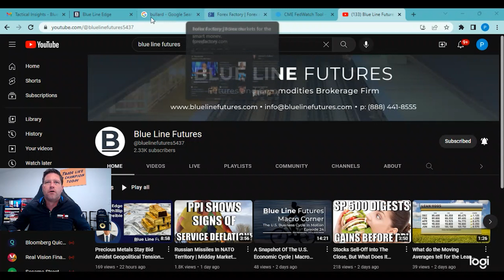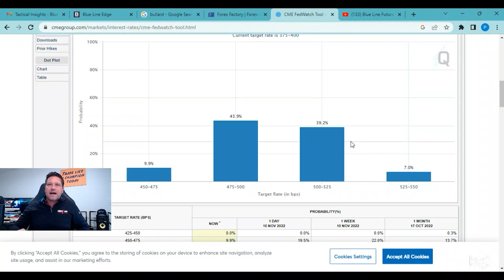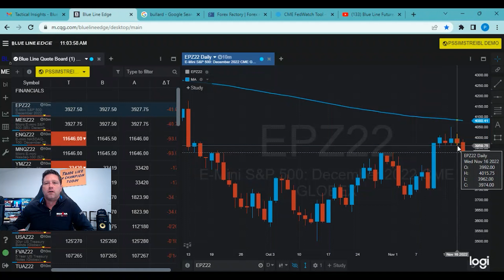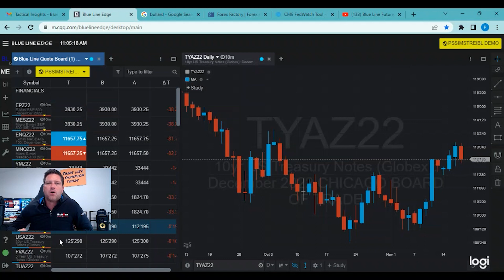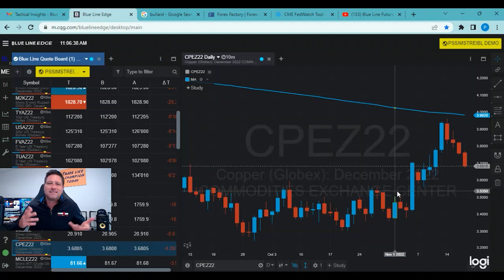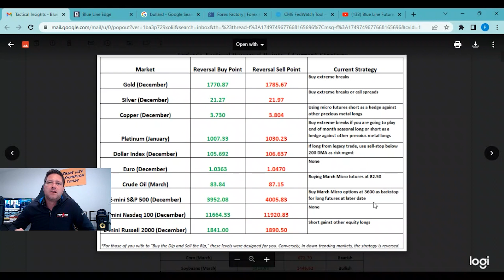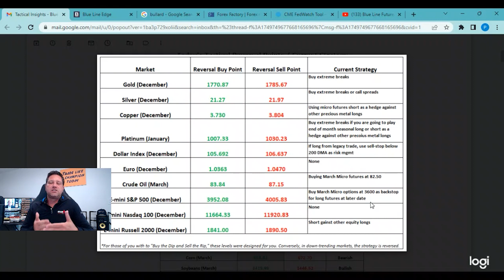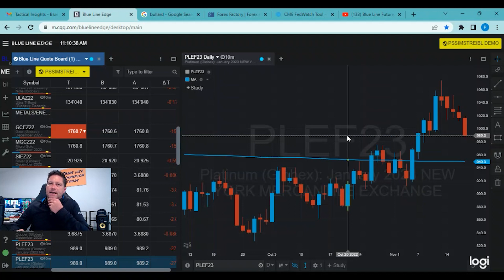Metals Get Smoked As Yield Curve Indicates Recession | Metals Edge with Phillip Streible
Metal markets are lower in today's trading session as the 2s10s yield curve at -70bps is indicating recession ahead.

Futures trading involves a substantial risk of loss and may not be suitable for all investors. Trading advice is based on information taken from trade and statistical services and other sources Blue Line Futures, LLC believes are reliable. We do not guarantee that such information is accurate or complete and it should not be relied upon as such. Trading advice reflects our good faith judgment at a specific time and is subject to change without notice. There is no guarantee that the advice we give will result in profitable trades. All trading decisions will be made by the account holder. Past performance is not necessarily indicative of future results.